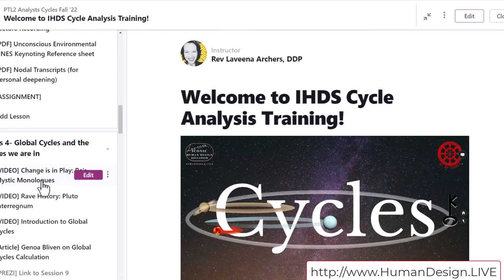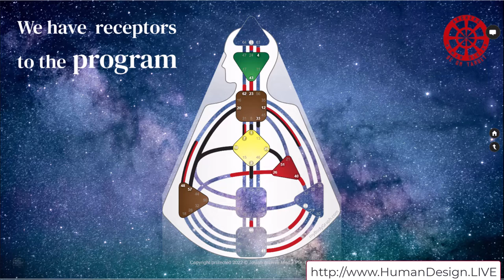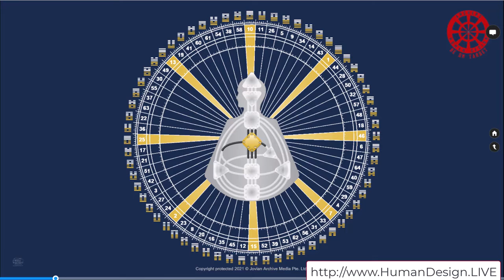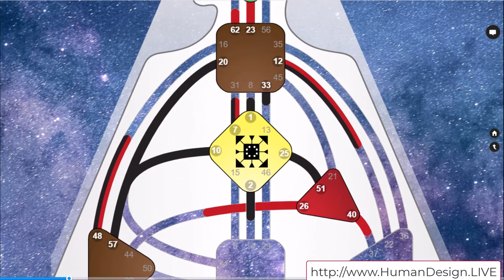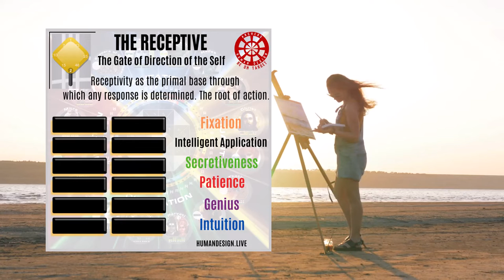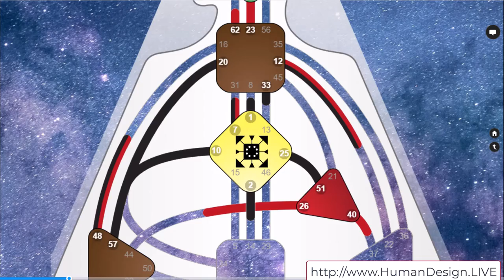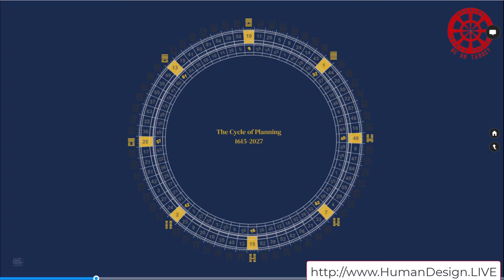What Locks us into the Human Evolutionary Cycle Program? The Human Design Background Frequency Shift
The Keys to Our Current Era are Shifting - Do you Feel it? Here's an introduction to which of the 64 Gates Lock us into the Global Cycles of the Transiting Programming of Humanity.

Are you a Lock Person? I am. I carry and unconsciously shepherd, through influencing the collective's future direction through Gate 7 and am unconsciously driven to speak for the creative expression of our individuality.